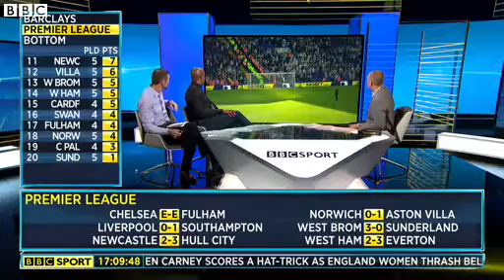Paolo Di Canio faces fans after Sunderland lose 3 0 at West Brom